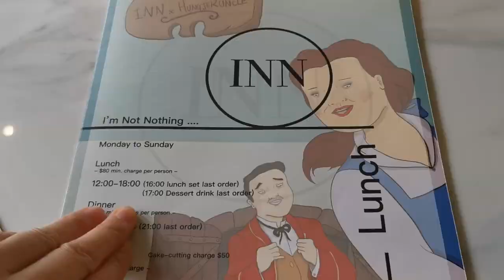裕民坊宮廷式🌹寵物友善商場餐廳🤴❤️【小腳掌大世界🐾】